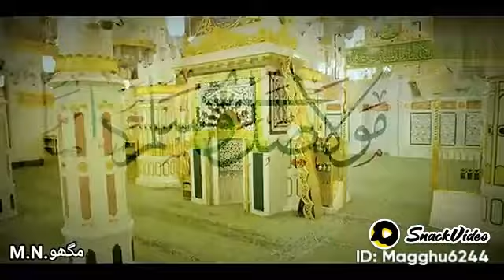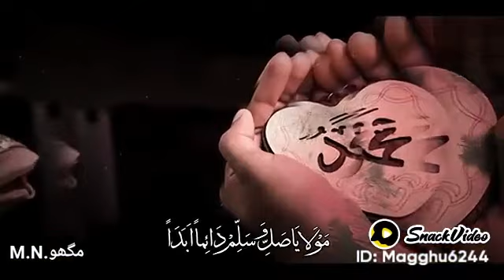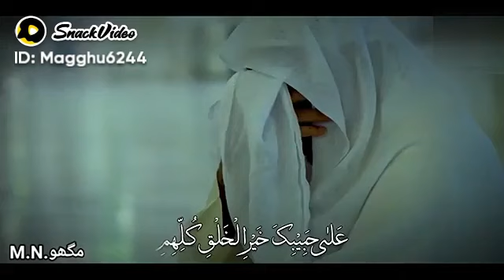April 3, 2024